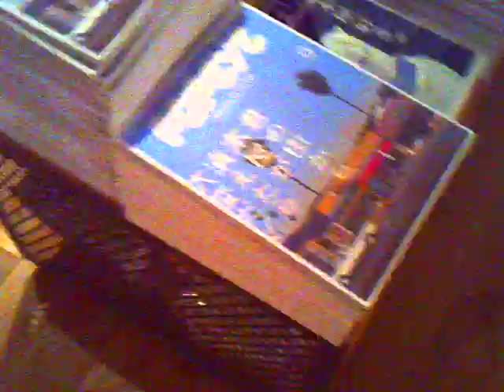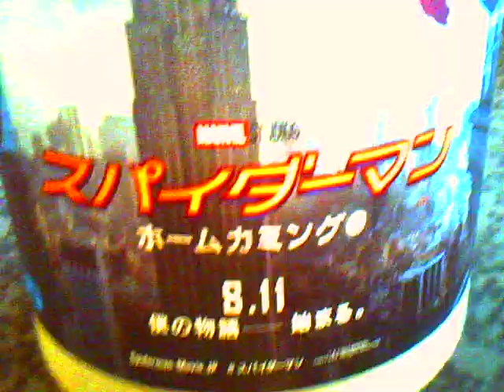DEGITAL HARINEZUMI 4.0 | Futakotamagawa,Japan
デジタルハリネズミ4.0で東京の二子玉川を撮ってきました！